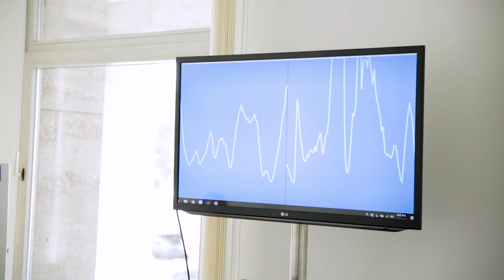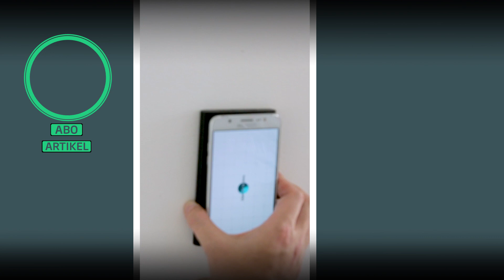Vayyar Walabot DIY angetestet: Mit dem Smartphone in Wände blicken | deutsch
Mit dem WalabotDIY kann man zwar nicht wie Superman durch Wände schauen, aber immerhin in Wände. Damit eignet der Smartphone-Sensor eigentlich als perfekter Begleiter für Handwerker. Ein Hands-on.